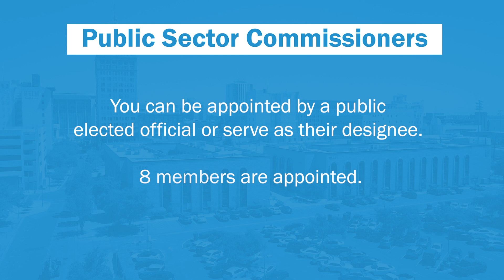Join the Fresno EOC Board of Commissioners!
Are you passionate about making a real difference in your community? Consider joining the Fresno Economic Opportunities Commission (EOC) Board of Commissioners! Learn about the pivotal role of a board member, the diverse sectors they impact, and the profound impact their work has on combating poverty.

As a member of the Fresno EOC Board of Commissioners, you'll have the opportunity to contribute directly to initiatives that uplift and empower individuals and families facing economic challenges.

Listen to heartfelt testimonials from current board members who share their experiences and insights into the rewarding journey of serving on the Fresno EOC Board. Discover how their dedication and collaborative efforts are driving positive change and creating pathways to prosperity for those in need.

Whether you're a seasoned community leader or someone eager to make their mark, there's a place for you on the Fresno EOC Board of Commissioners. Join us in the fight against poverty and become a catalyst for lasting change. Watch this video to learn more about how you can make a difference as a Fresno EOC Board Commissioner.